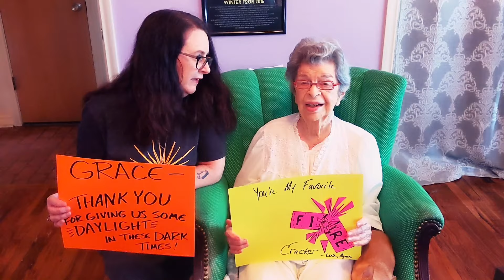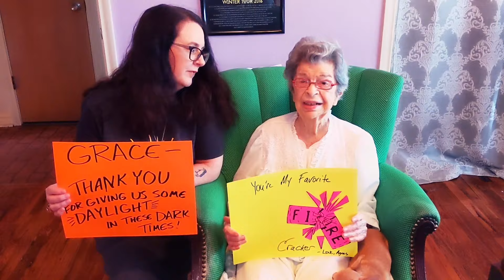Grace Potter - Eachother (Together Mix)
Buy/Stream "Eachother" featuring @Jackson Browne , @The Marcus King Band 's Marcus King, and Jess Wolfe and Holly Laessig of @Lucius
In addition to the featured vocalists, the track also includes Eric Valentine, drums; Alex Proctor, bass; and Jonathan Wilson, Dylan Day, Marcus King and Grace Potter on guitar.

Buy/Stream your copy of ""Daylight"" at your favorite music retailer or streaming music provider

Video edited by Jazmin Corchado

Lyrics:
Streets are all empty
Shelves are all bare
The world is holding its breath like we're running out of air

It's the first in our lifetime
Might not be the last
But I remember when my grandmama told me once - she said 'This too shall pass""

But if the going gets rough,
We've got Eachother
And for now, that's enough

I talk to my neighbor
But we don't get too close
It's the things we can't see that we now fear the most

I look out my window
I've got nothing to do
But then I suddenly see the sky shining a brighter blue

Each day on the lockdown
Seems a little less strange
When it's finally all over
I just wonder how much this world will have changed